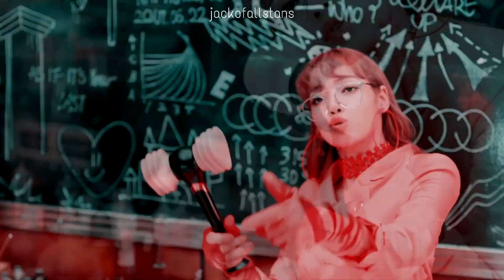TWICE & BLACKPINK - FEEL SPECIAL x DDU-DU DDU-DU (MASHUP)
On the use of my mashups:
Please ask for my permission first. I'm alright with it if you use only a part of it [ex: intro or outro of a video], as long as you give me due credit and leave a link of my mashup in the description/comments. I do not give permission for lyric videos or full re-uploads of my audios.